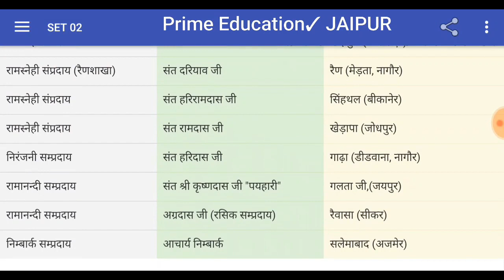राजस्थान के प्रमुख सम्प्रदाय और प्रवर्तक संत for All RSMSSB RPSC Exams 2019 like Patwari RAS